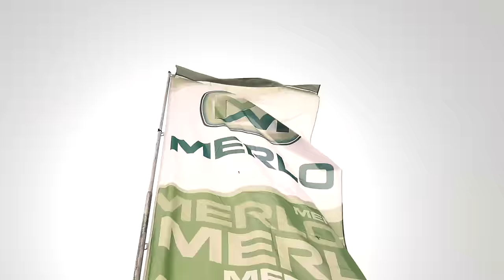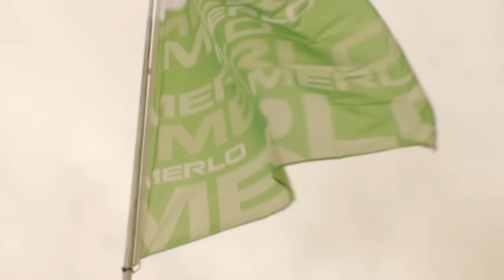MERLO VIBRATING HEAD SYSTEM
OFFICIAL FILM "MERLO VIBRATING HEAD"

Client: MERLO S.p.a.
Production: Maofilm
Staff logistic & service: Marketing Office Merlo:
Costantino Radis - Mattia Bodino - Fabio Garino
Sofia Merlo

Vibrating head system Proto.Mec
Luciano Mallima Angelo Cavaliere

Camera operators: Matteo Sordi - Mauro Ferrero

Tecnical Support: Maofilm
Copyright: Mauro Biglino
Editing: Matteo Sordi - Mao Film
Compositing & Colorist: Maofilm
Executive producer: Marco Ferrero
Director: Mauro Ferrero
Year: 2016